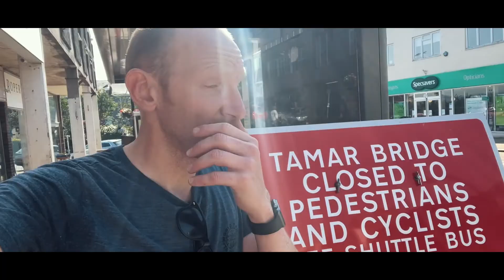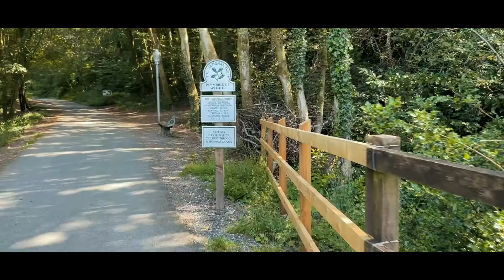BIKEPACKING IN DARTMOOR - CYCLING ACROSS ENGLAND - DAY 3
I'm bikepacking across England from the most Westerly to Easterly points, Lands End in Cornwall to Lowestoft in Suffolk. Completely self supported and camping every night,. Todays episode covers me following the Drakes Trail and The Granite Way up into Dartmoor for a wild camp

Camera Gear
- Canon 200D
- iPhone 12
- Rode VideoMicro
- Boya BY-M1

Bikes
- Specialized Diverge
- Giant Propel Advanced 0
- Giant Defy 5